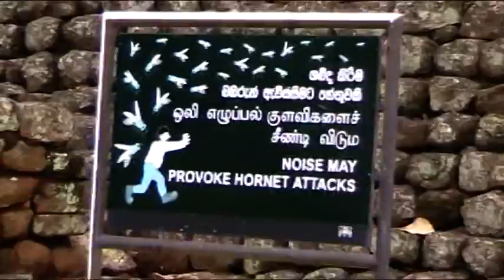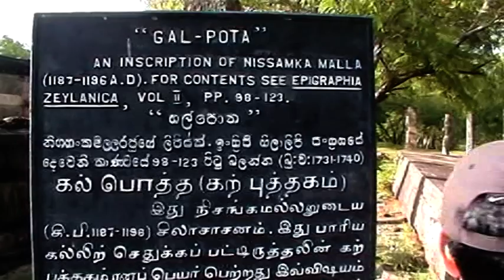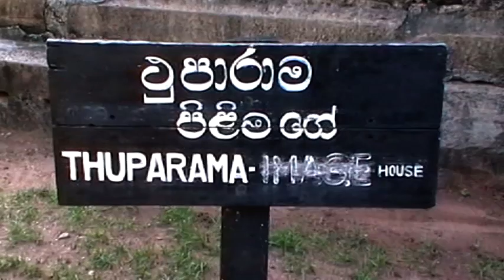10 ימים בסרי לנקה - היום השני 10Day's in Sri Lanka - the second day